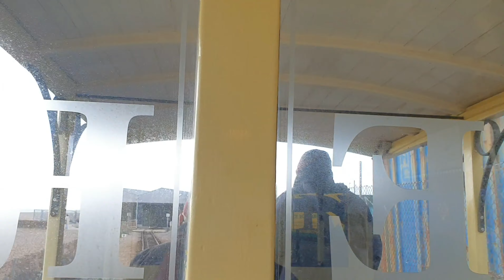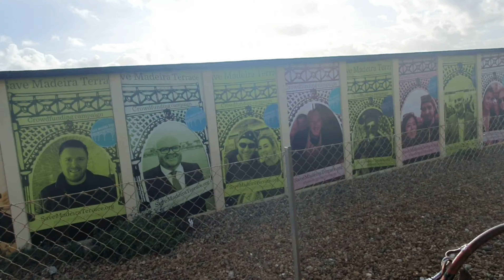BRIGHTON SEAFRONT RAILWAY